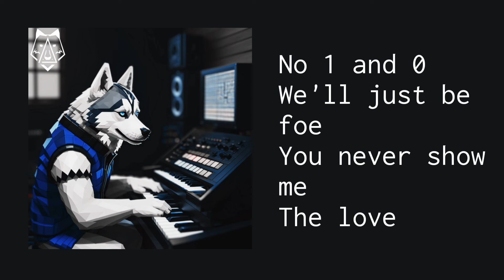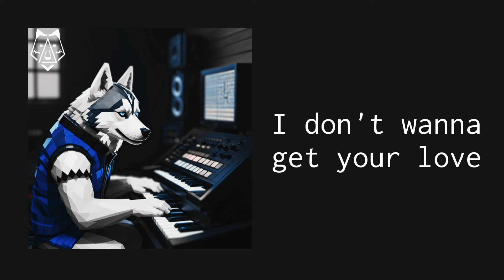Ashkroz - Unloved (Your Love) [Official Lyrics Video]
Ashkroz - Unloved (Your Love)

Genre: Synth-Pop, Synthwave, Dance-Pop, Hyperpop, Pop

PRODUCED, COMPOSED, WRITTEN, PERFORMED, MIXED N MASTERED BY ASHKROZ

Don't Forget to:
Stream It!
Support Me!

Love You

By Hans Hernandez (Hanserz)